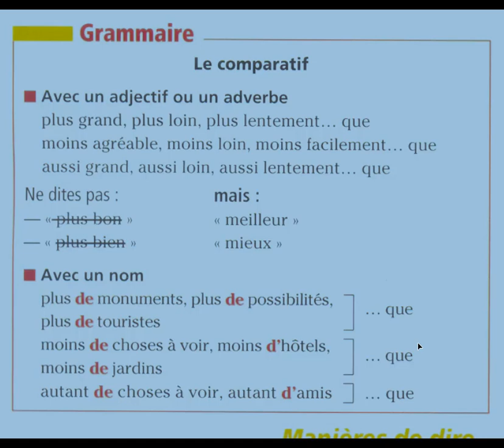Grammaire facile le comparatif